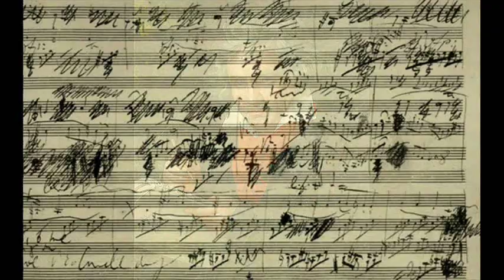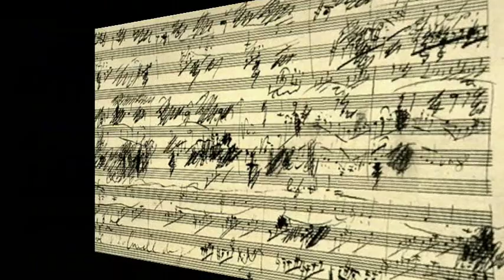Electric Light Orchestra - Roll Over Beethoven (single version) - [Original STEREO]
The Original Album Version Of This Classic ELO Version Is Over 8 Minutes, So The Record Company Need An Edited Single In Order To Get Airplay On AM And Top 40 FM Stations. The Result Is This Great 4 1/2 Minute Version That Just Rocks Out All The Way Through. From 1973, "Roll Over Beethoven" Reached #42 On The "Billboard Hot 100" Singles Chart. Although I Haven't heard It On A Top 40 Or Oldies Station Since Then, It Does Get A Spin Or Two On Classic Rock Stations Around The World. Hear it on internet radio